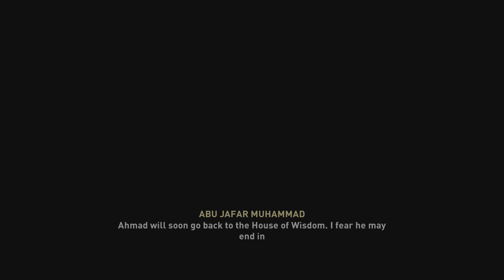ASSASSIN’S CREED MIRAGE : PART 2 PS5 (4K 60FPS)